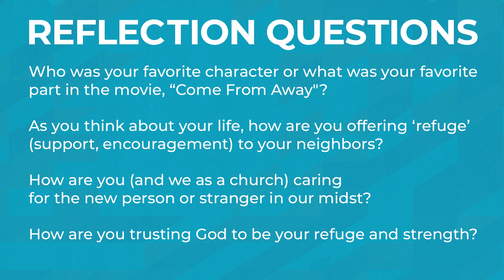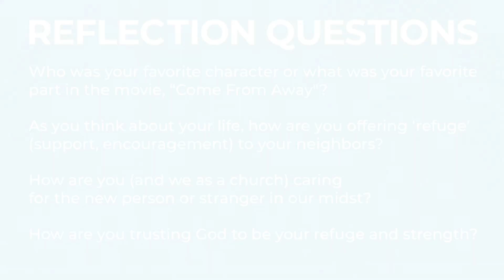Hyde Park At The Movies, Part 2 // The Rev. Sally Campbell-Evans // July 3, 2022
The early church gained in notoriety and vitality by becoming a community with hospitality and generosity. They welcomed new persons into the fellowship and ultimately, in Acts 15, extended the reach of God’s love to people who would otherwise be excluded. This spirit of expansive welcome is rendered beautifully in the production Come From Away, based on the true story of a small town of Gander, Newfoundland, who welcomed frightened, weary travelers in the immediate aftermath of 9/11.